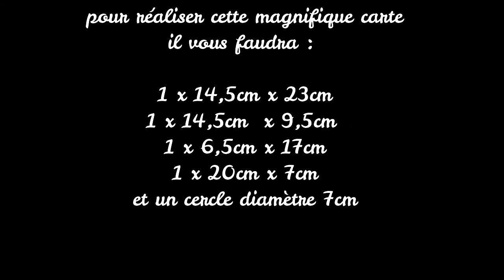carte papier récup de chez Action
j'epère que vous allez toutes et tous bien.

Bisous et à très bientôt.